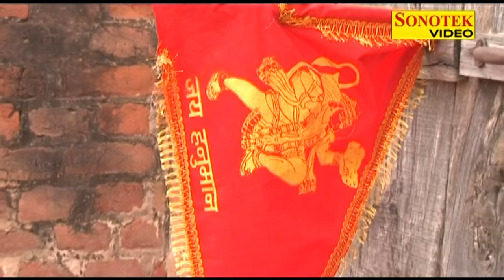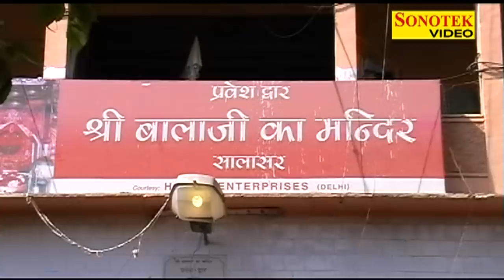Salasar Ka Itihas Jai Hanuman || Vijay Varma, Anjali Raghav || Haryanvi Full Film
Singer - Suresh Wadekar, Vijay Verma, Jyoti Nagar
Album - Salasar Ka Itihas
Artist - Vijay Verma, Gulshan Bawa, Anjali Raghav, Nd Dahiya, Anil sangwan, Raj Tanwar, Minakshi, Jogender Kundu, Desi Pagal, radhika | deepak kapoor | preeti panchal | suresh kapoor | sanjay bhaita | surender dhaka | sanjay budha kheda
Lyrics - ND Dahiya, Vijay Verma
Directed By :- Vijay Verma
Producer - Aditya Film Production
Label - Sonotek Cassettes
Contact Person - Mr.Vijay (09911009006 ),